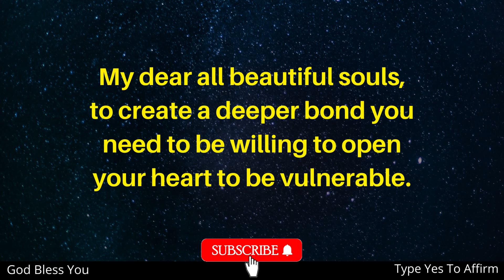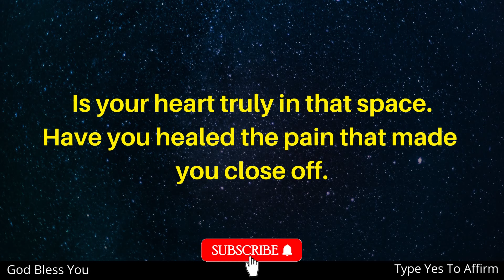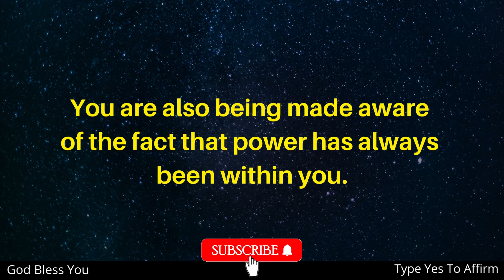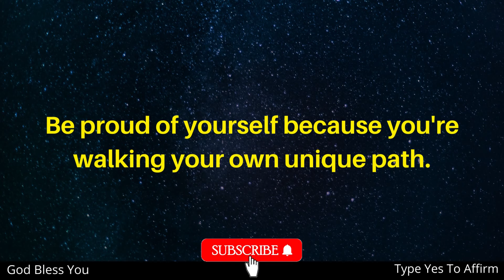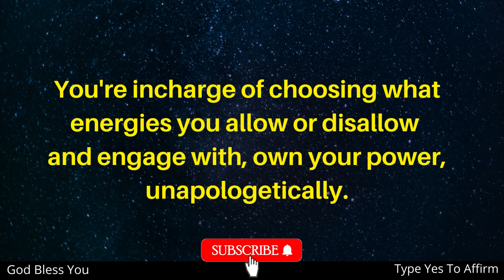🛑Very Important Message💌Our Life's So Don't Ignore This ❤️|God's Message|🦋positiveaffirmations LOA#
affirmation
positive affirmations
words of affirmation
love affirmations
gratitude affirmations
manifestation affirmations
louise hay meditation
sleep affirmations
relationship affirmations
biblical affirmations
positive affirmations youtube
affirmation meditation
youtube affirmations
life affirmations

11:11🌈Secret message for you, Watch it before its too late...

God's message

keep smiling😄😄😄
Be inspired
Feel good and keep your vibration high✨✨🌠🌠
Angel message 🦋